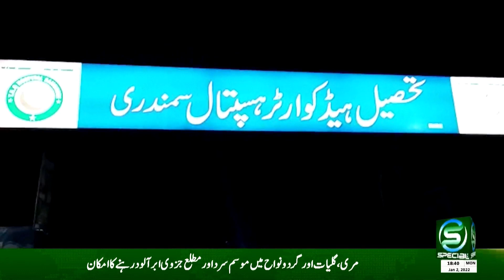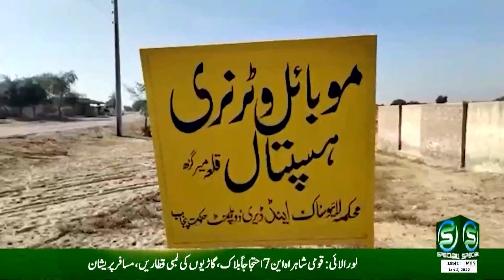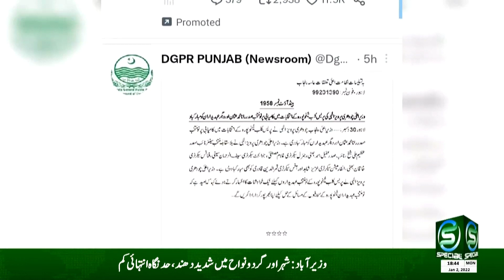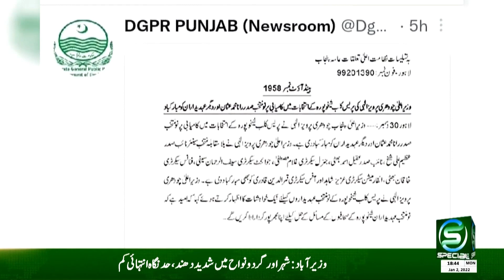Maqami Maloomat - 02 January 2023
OUR PROGRAMS
• Maloomat Nama
• Health Special
• Guftugu
• Education Special
• Hamaray Quaid e Azam
• Timeline Pakistan
• Kisan Special
• Subh Special (Morning Show)
• Islami Masharat
• Dastak
• Chupay Khazanay
• Iqbal aur Nonehal
• Character Education